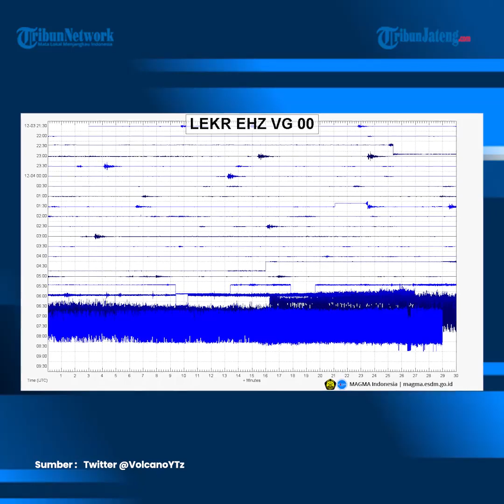Gunung Semeru Erupsi Berstatus Waspada Keluarkan Awan Panas 1 Kilometer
Gunung Semeru yang memiliki ketinggian 3.676 meter dari permukaan laut (mdpl) mengalami erupsi yang disertai awan panas guguran dan hujan abu vulkanik cukup tebal.

Erupsi tersebut juga menyebabkan dua kecamatan terpantau gelap gulita di Kabupaten Lumajang, Jawa Timur, Sabtu (4/12) sore.

Gunung api tertinggi di Jawa Timur itu mengeluarkan asap pekat berwarna abu-abu berukuran besar.

Sebelumnya, Gunung Semeru di Lumajang, Jawa Timur mengeluarkan guguran lava pijar sebanyak 13 kali dalam rentang 24 jam.

Pada hari Kamis (2/12/2021) pagi, dari Sungai Besuk Kobokan, Desa Supiturang, Gunung Semeru terlihat jelas mengalirkan lava pijar dari puncaknya.